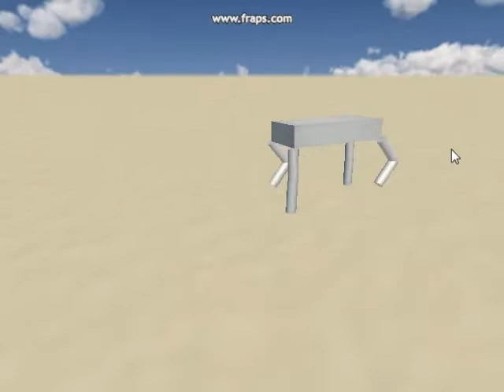Planowanie ruchu obiektów szkieletowych - eksperyment 1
Pierwszy eksperyment z obiektem czworonożnym ze stałą animacją ruchu.